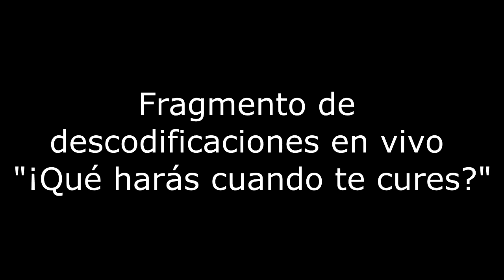Ejemplo ll caso de gastritis crónica Biodescodificación Daniel Gambartte